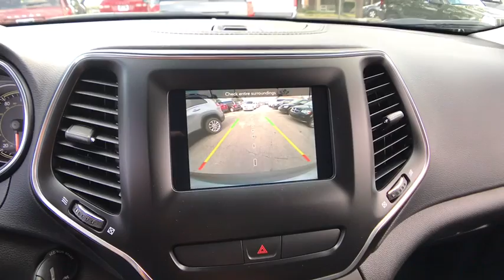2019 Jeep Cherokee Matteson, Lansing, Oak Lawn, Northwest Indiana, Chicago, IL 19133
Billet Silver Metallic Clearcoat New 2019 Jeep Cherokee available in Matteson, Illinois at South Chicago Dodge. Servicing the Lansing, Oak Lawn, Northwest Indiana, Chicago, IL area.

Boasts 31 Highway MPG and 22 City MPG! This Jeep Cherokee delivers a Regular Unleaded I-4 2.4 L/144 engine powering this Automatic transmission. WHEELS: 17 X 7 PAINTED ALUMINUM, TRANSMISSION: 9-SPEED 948TE AUTOMATIC, QUICK ORDER PACKAGE 2BJ.* This Jeep Cherokee Features the Following Options *GVWR: 5,050 LBS, ENGINE: 2.4L I4 ZERO EVAP M-AIR W/ESS, BLACK, CLOTH BUCKET SEATS, BILLET SILVER METALLIC CLEARCOAT, 3.734 AXLE RATIO, Vinyl Door Trim Insert, Variable Intermittent Wipers, Valet Function, Urethane Gear Shift Knob, Upfitter Switches.* Stop By Today *Come in for a quick visit at South Chicago Dodge Chrysler Jeep Ram, 7340 S Western Ave, Chicago, IL 60636 to claim your Jeep Cherokee!
ENGINE: 2.4L I4 ZERO EVAP M-AIR W/ESS  (STD),BILLET SILVER METALLIC CLEARCOAT,POPULAR APPEARANCE GROUP  -inc: Deep Tint Sunscreen Glass,GVWR: 5 050 LBS  (STD),WHEELS: 17 X 7 PAINTED ALUMINUM  (STD),3.734 AXLE RATIO  (STD),TRANSMISSION: 9-SPEED 948TE AUTOMATIC  (STD),QUICK ORDER PACKAGE 2BJ  -inc: Engine: 2.4L I4 Zero Evap M-Air w/ESS  Transmission: 9-Speed 948TE Automatic,BLACK  CLOTH BUCKET SEATS,Front Wheel Drive,Power Steering,ABS,4-Wheel Disc Brakes,Brake Assist,Aluminum Wheels,Tires - Front All-Season,Tires - Rear All-Season,Heated Mirrors,Power Mirror(s),Rear Defrost,Intermittent Wipers,Variable Speed Intermittent Wipers,Rear Spoiler,Power Door Locks,Daytime Running Lights,Automatic Headlights,Fog Lamps,AM/FM Stereo,Bluetooth Connection,MP3 Player,Auxiliary Audio Input,Pass-Through Rear Seat,Rear Bench Seat,Adjustable Steering Wheel,Trip Computer,Power Windows,Keyless Entry,Cruise Control,A/C,Woodgrain Interior Trim,Cloth Seats,Bucket Seats,Driver Vanity Mirror,Passenger Vanity Mirror,Floor Mats,Smart Device Integration,Engine Immobilizer,Traction Control,Stability Control,Front Side Air Bag,Tire Pressure Monitor,Driver Air Bag,Passenger Air Bag,Front Head Air Bag,Rear Head Air Bag,Passenger Air Bag Sensor,Rear Side Air Bag,Knee Air Bag,Child Safety Locks,Back-Up Camera